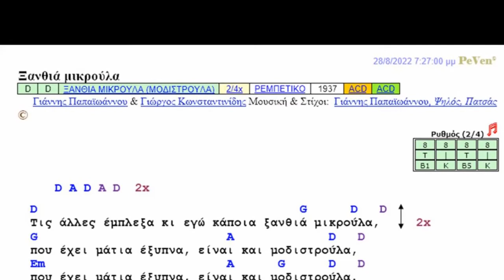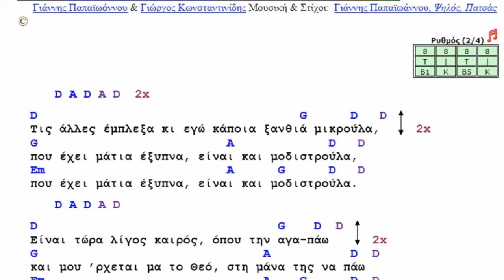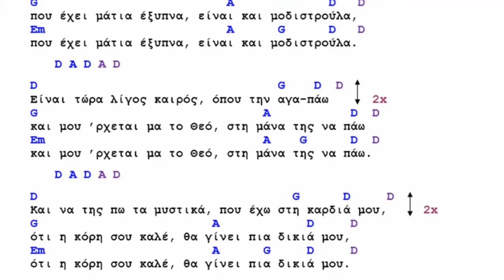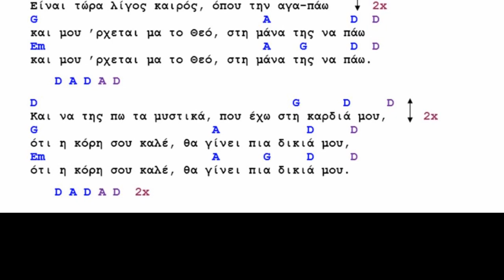Ξανθιά μικρούλα (Μοδιστρούλα)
Ηχογράφηση 28/8/2022
Μπουζούκι & φωνή: Νίκος Παπάζογλου
Κιθάρα & φωνή: Πέτρος Βένερης

1η εκτέλεση (1937): Γιάννης Παπαϊωάννου & Γιώργος Κωνσταντινίδης Μουσική & Στίχοι:  Γιάννης Παπαϊωάννου, Ψηλός, Πατσάς